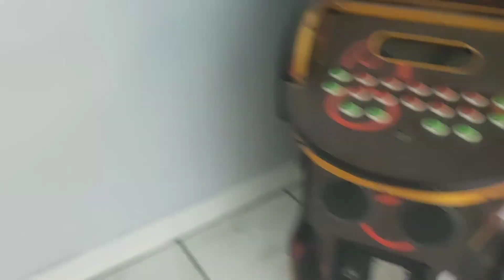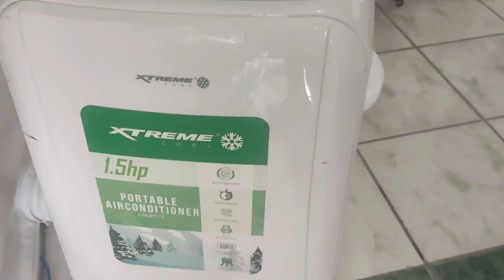installation 2 unit wall mounted.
installation 2 unit wall mounted inverter